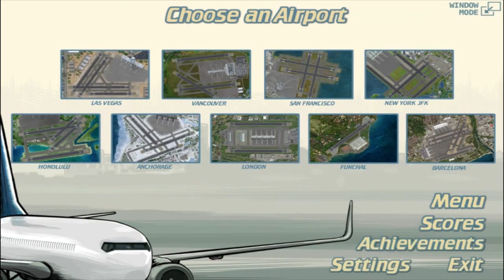Airport Madness World Edition Ep 118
This series visits all of the available airports and uses all of the scenarios to try to get some achievements somewhere.  Pull up your chair in the sky and watch the chaos.